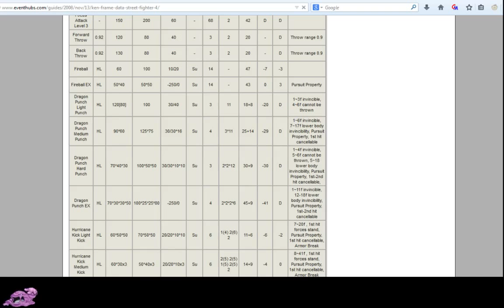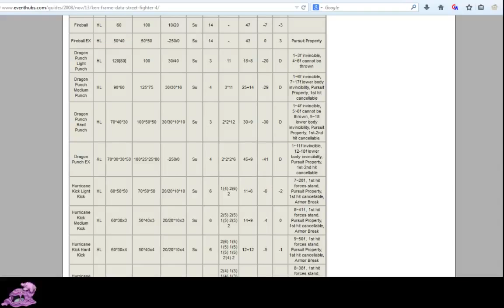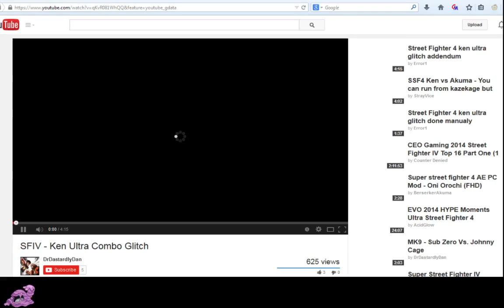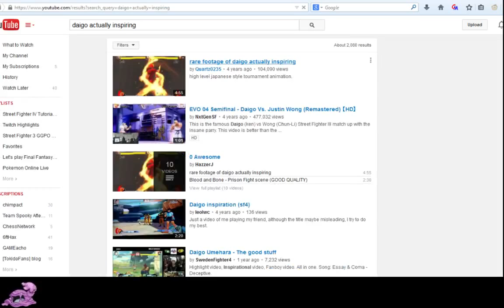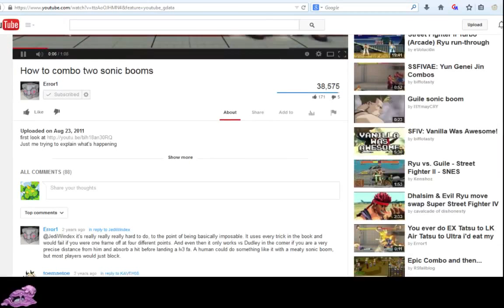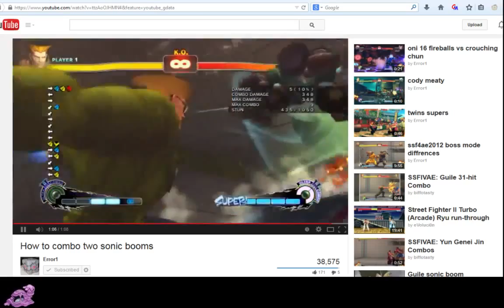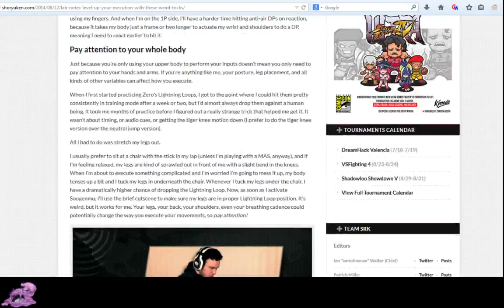Learning to main Ken part 2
same as last